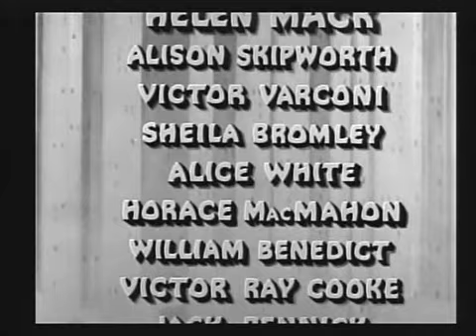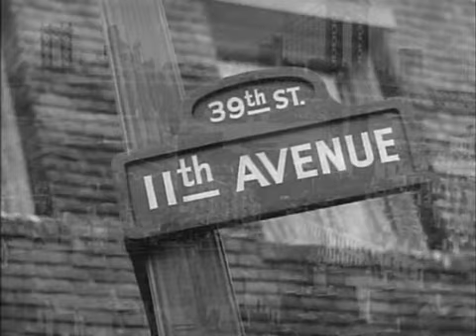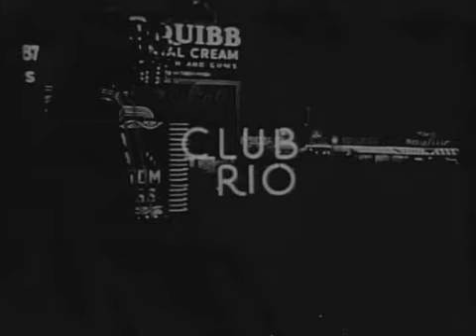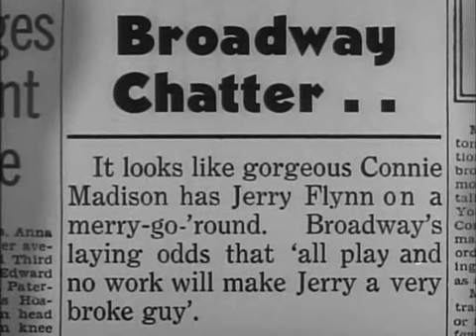King of the Newsboys (1938) DRAMA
Stars: Lew Ayres, Helen Mack, Alison Skipworth
Director: Bernard Vorhaus

A poor young man's girlfriend leaves him for a rich and powerful gangster. Determined to show her the mistake she's made, he starts a successful newspaper distribution business, but things don't turn out exactly the way he planned.